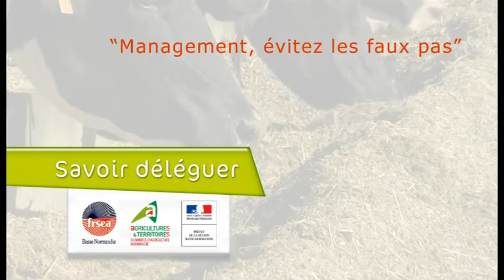Management, évitez les faux pas - Savoir déléguer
Pour éviter d'avoir un emploi du temps trop chargé, pensez à déléguer !
Les Chambres d'agriculture de Normandie vous conseillent et vous accompagnent dans votre organisation.